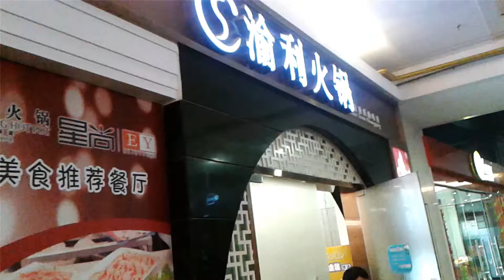Hot Pot - Gorący Garnek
"Hot Pot " to świetny sposób na posiłek w Chinach z przyjaciółmi.